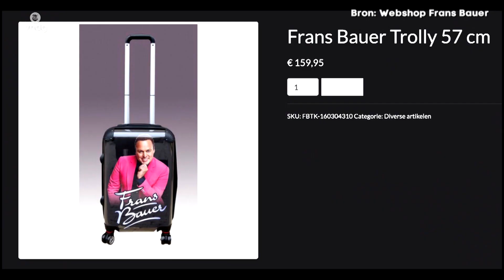Frans Bauer geeft duizenden euro's uit aan Chinees - GELD VAN DE STERREN #16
Een echte familieman, een keiharde werker en altijd vrolijk. Hoe gewoon blijf je als je bakken met geld verdiend? In deze Geld van de Sterren: Frans Bauer.